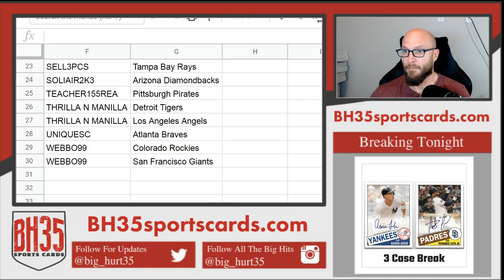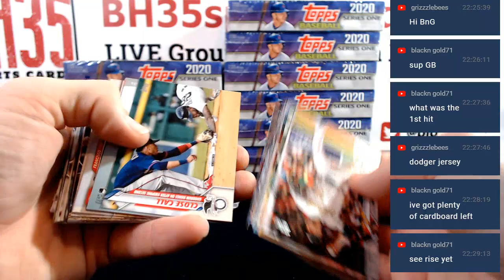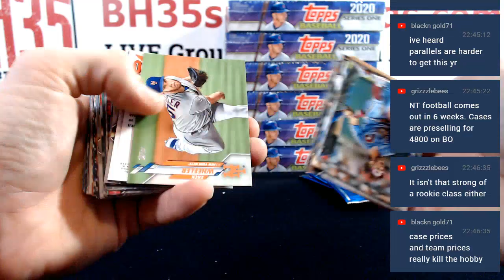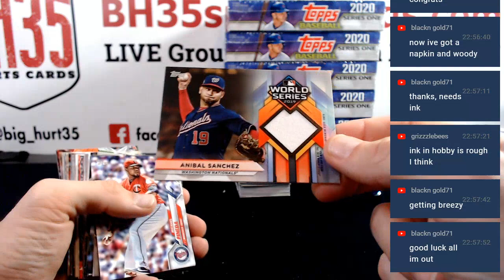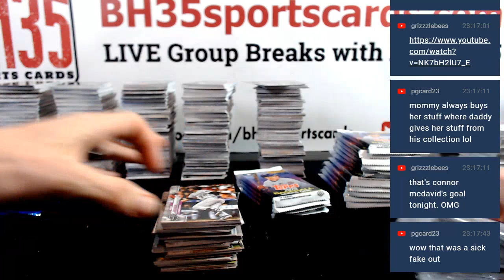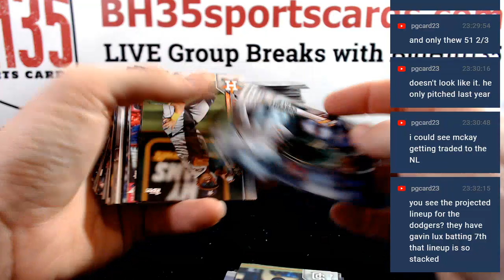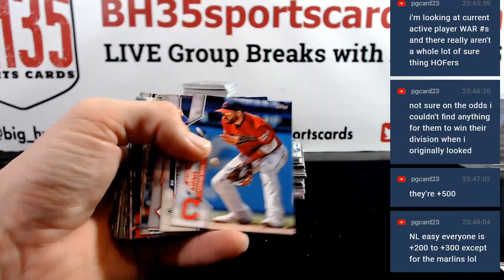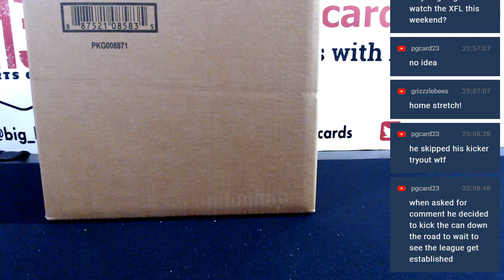2020 Topps Series 1 Baseball Hobby 36 Box 3 Case Break Case #1